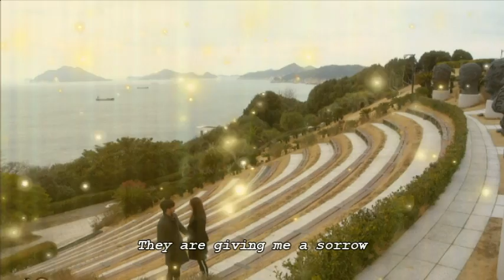Kim Soo Hyun - 약속 Promise (Do Min Joon Song) [You Who Came From The Stars]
Title  :  Promise
By  :  Kim Soo Hyun
From drama : You Who Came From The Star

This song was singing by Do Min Joon for Cheon Song Yi at the beach.
'A song that we will remember
for a long time.' said Cheon Song Yi to Do Min Joon.
It so touching..